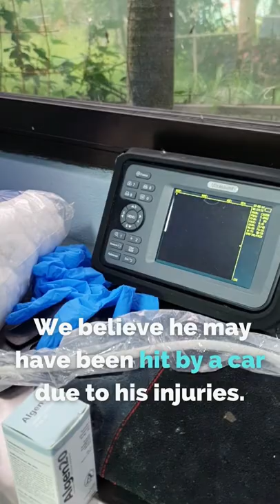MedicalMonday: Kinkajou hit by a car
This young kinkajou was found in a box in front of the wildlife police’s office in Guapiles, Costa Rica. Still alive and active, they quickly called Toucan Rescue Ranch to get him the medical treatment he needed.

It’s believed, due to his injuries, that he was hit by a car.

He has a lot of bruising on his belly. Our vet team discovered that he has a pulmonary concussion and a hematoma on his thorax.

He is a new arrival, and his prognosis is reserved and concerned about pulmonary edema. The upcoming days will reveal if he has other underlying issues from the accident. He will be put on a pain management treatment, out through nebulization treatment, and our vet team will focus on making sure he’s comfortable while he heals.

Help Flavio by donating. You can save a life today!